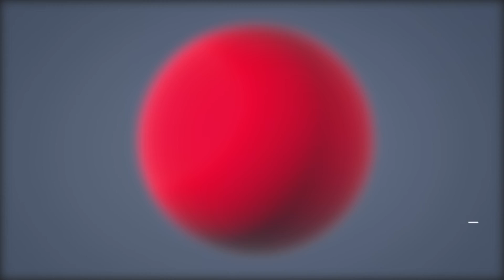Dubai LEONAS 7s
Presentación del equipo de las Leonas que competirá en el primer torneo de las World Series en Dubai.